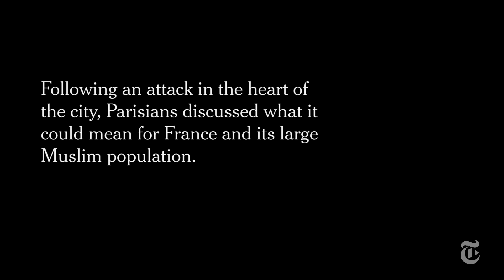Tense Mood in Paris After Terror Attack on Charlie Hebdo | The New York Times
Parisians discussed what the terrorist attack in the heart of the city could mean for France and its large Muslim population.

Produced by: Quynhanh Do and Stefania Rousselle

Check out all of our coverage of the Paris Shooting Terror Attack on Charlie Hebdo

Tense Mood in Paris After Terror Attack on Charlie Hedbo | The New York Times